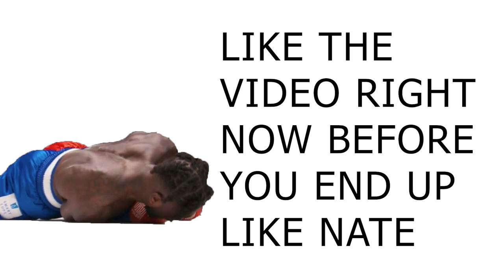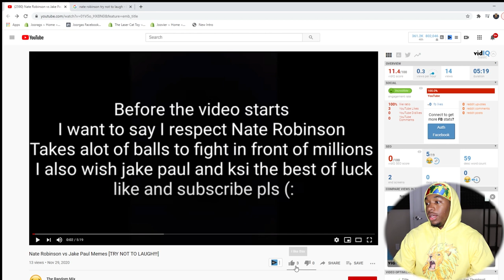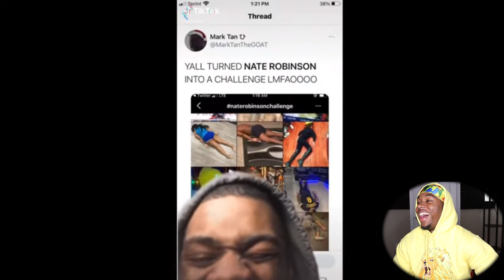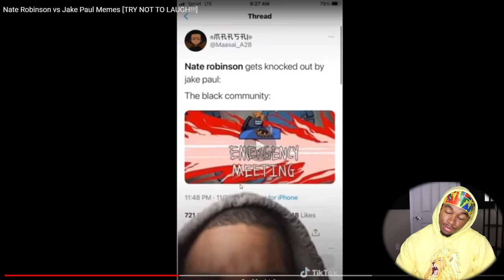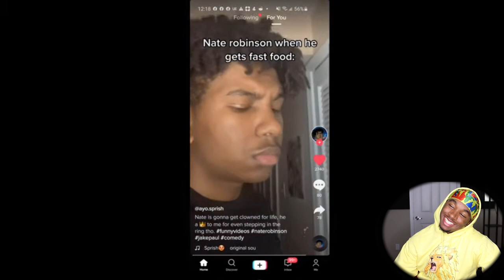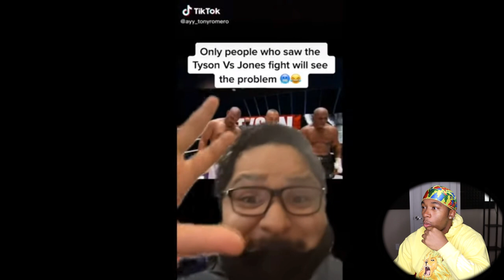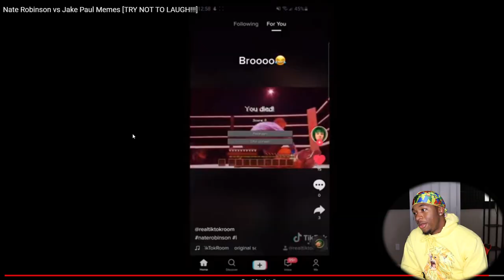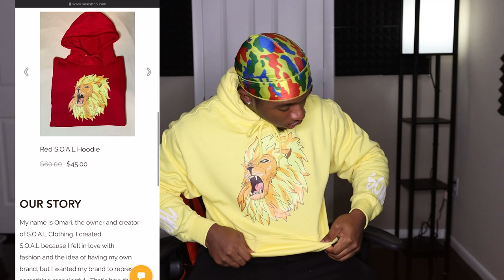The FUNNIEST Nate Robinson Memes *Try Not To Laugh HARD*